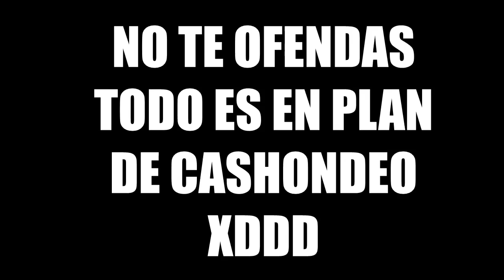"KENYAYT HACIENDO PARKOUR POR LA CALLE!" - EL VIDEO OCULTO DE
"POLICÍA ME DETIENE por USAR un FIDGET SPINNER!!"